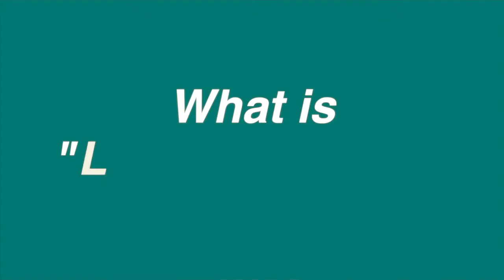How Anthony got out of debt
His expenses started piling up, and Anthony came up with a creative solution. He took a second job and made some other sacrifices, but it was worth it.